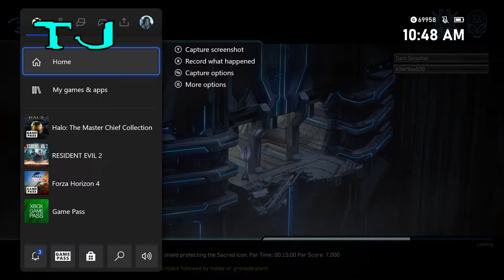The Flood Return - The Road to Infinite Ep. 35 | Halo 2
With the Master Chief out of commission, we jump back over to the Covenant as there is a changing of the guard after the Prophet of Regret's death. In order to begin their Great Journey and activate the Halo, the Covenant must first secure the Sacred Icon. A task that has fallen to the Arbiter, but in order to claim the Icon, he must first fight his way through the Sentinels and a familiar enemy.

Level - Sacred Icon
Difficulty - Legendary
Skulls - Blind, Boom, Catch, Famine, Fog, Grunt Birthday Party, Grunt Funeral, Iron, IWHBYD, Piñata, Sputnik